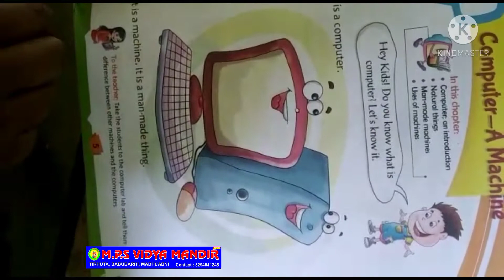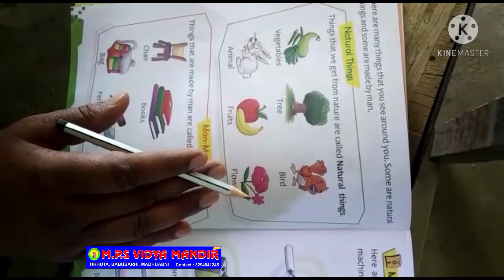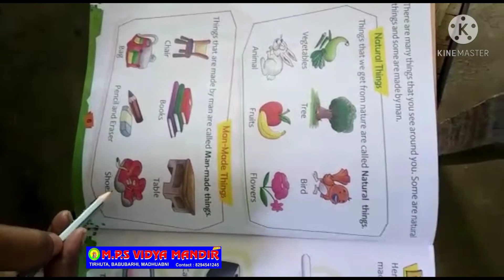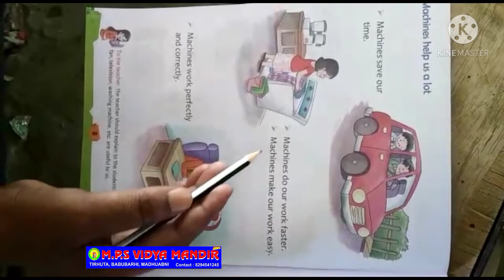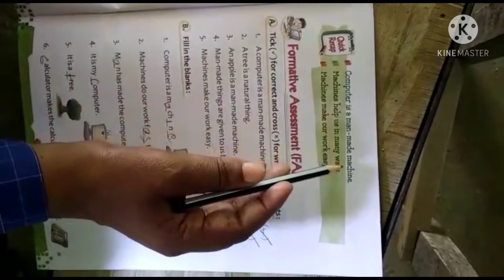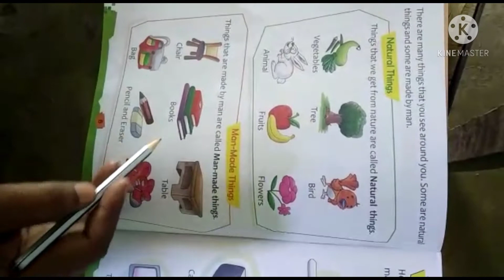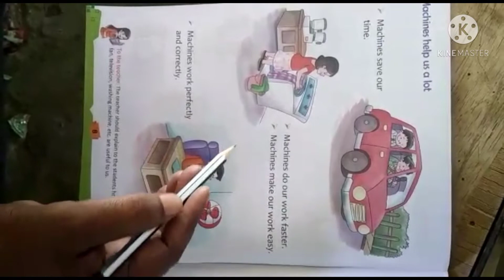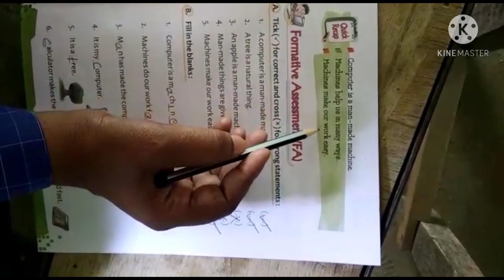Class_1_Computer_Chapter_1_Computer_A_machine_by_manoj_sir